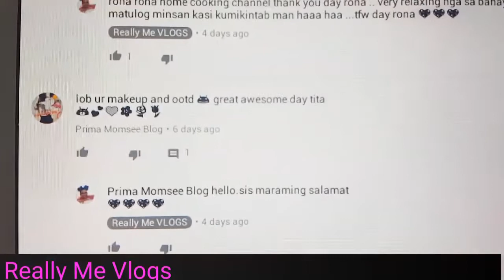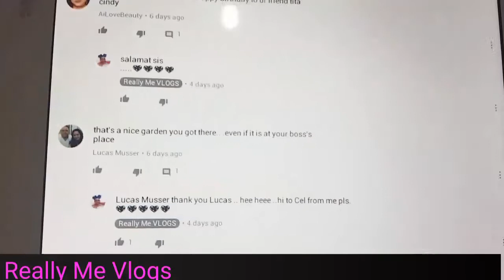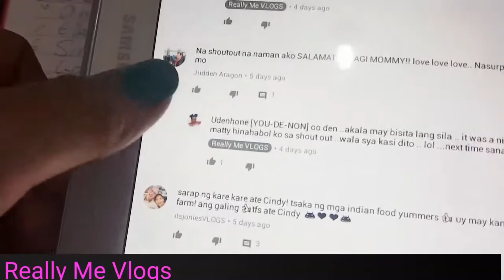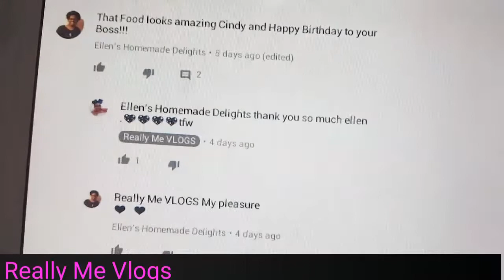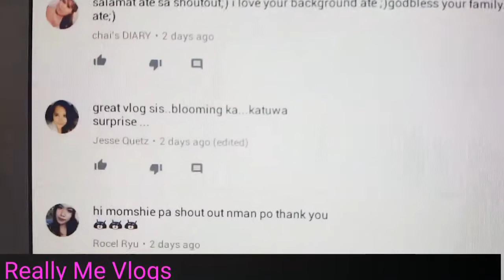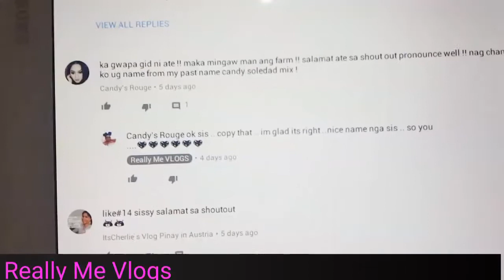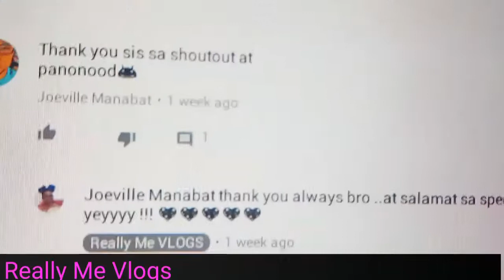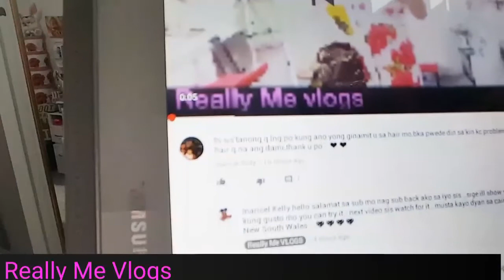TRYING THE DREAM VELVET FOUNDATION/HAIR INSPIRATION/ SHOUT OUT TO ALL